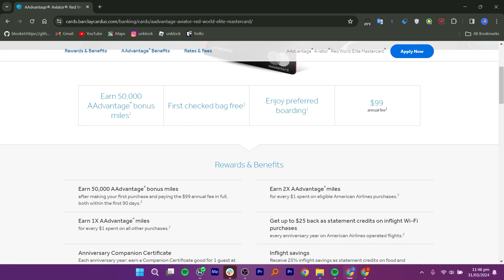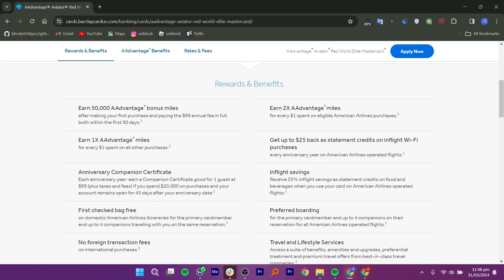Barclays AAdvantage Aviator Red World Elite Mastercard Credit Card Review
Sign-Up Bonus: The card often offers a generous sign-up bonus for new cardholders upon meeting certain spending requirements within the first few months of account opening. This bonus typically comes in the form of AAdvantage miles, which can be redeemed for flights, upgrades, and more.

Earn AAdvantage Miles: Cardholders earn AAdvantage miles for every dollar spent on eligible purchases, with accelerated earning rates for spending on American Airlines purchases. These miles can be redeemed for flights, hotel stays, car rentals, vacation packages, and other travel-related expenses.

Flight Benefits: Cardholders may enjoy various flight-related benefits, such as preferred boarding, a free checked bag for the cardholder and eligible companions on domestic American Airlines flights, and discounts on in-flight purchases.

Companion Certificate: Some card offers include an annual companion certificate, allowing the cardholder to bring a companion on a domestic round-trip flight for a discounted or free fare, subject to terms and conditions.